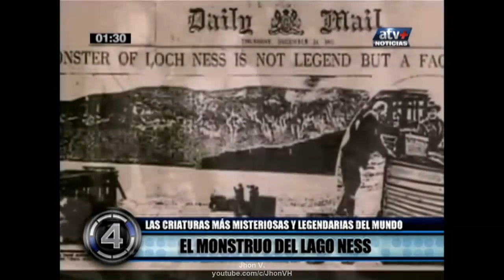Diez: Extraño muy extraño VIII COMPLETO (parte 3/4)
"Las criaturas más misteriosas y legendarias del mundo"